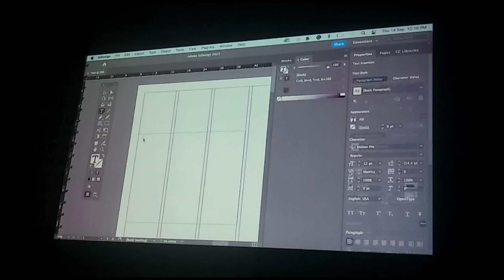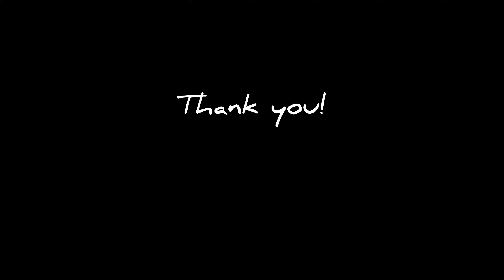Life as a DU STUDENT| SEM 1 DIARIES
Hi!! myself Gauri. I am currently pursuing BMMMC from Indraprastha college for women, DU ( NORTH CAMPUS).
SEM 1 for me was like a roller coster ride. It definitely went by too fast but it was all worth it.✨️
I am very excited to take you all on this journey with me❤️